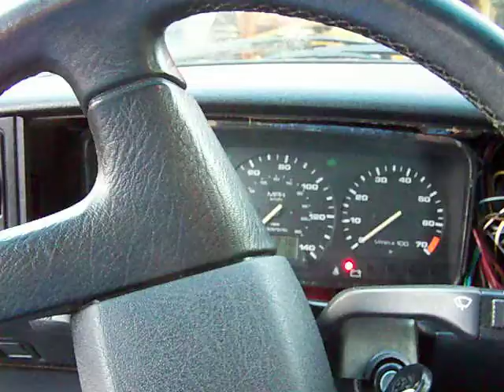A Corrado Update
A new video will be posted soon hopefully.